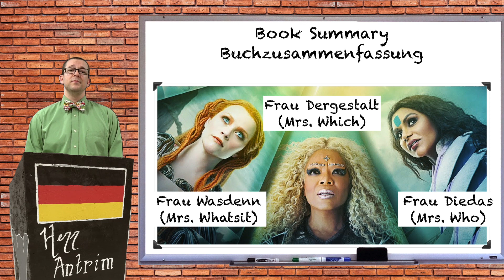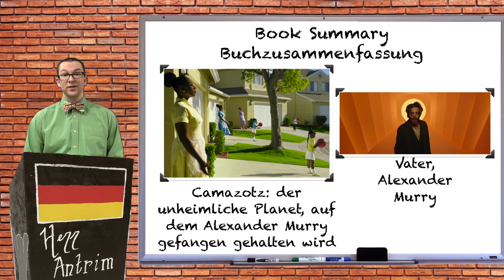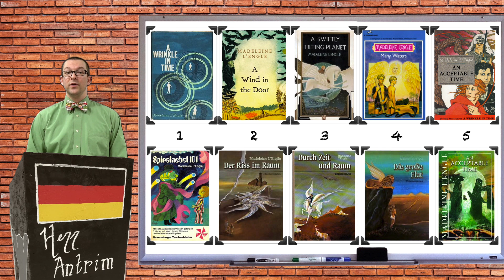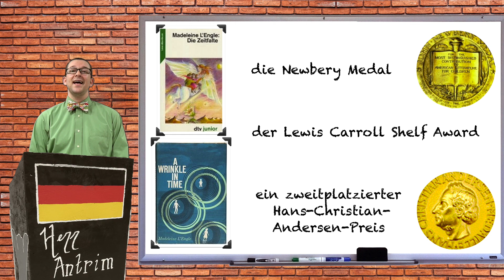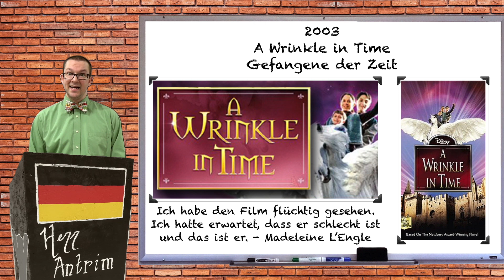Intermediate German #41: A Wrinkle in Time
What is the new movie "A Wrinkle in Time" about? In this video I explain the plot of the book on which the movie is based, a bit of history about the book and the series that followed, and tell my personal connection to the book.

A Wrinkle in Time / das Zeiträtsel